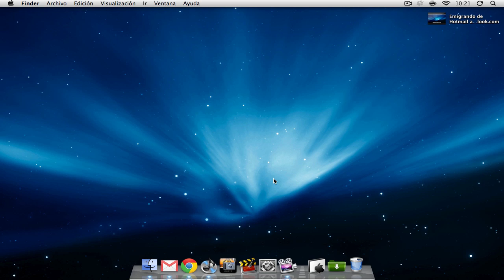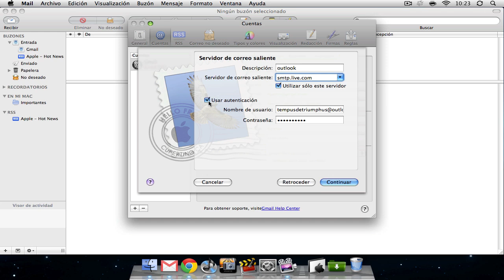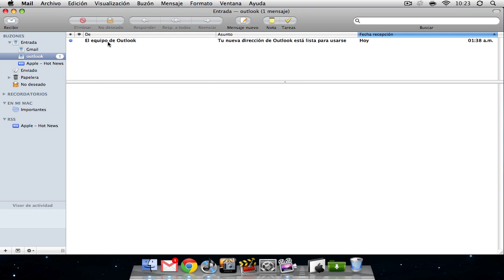Configurar Outlook en Mail (Mac)